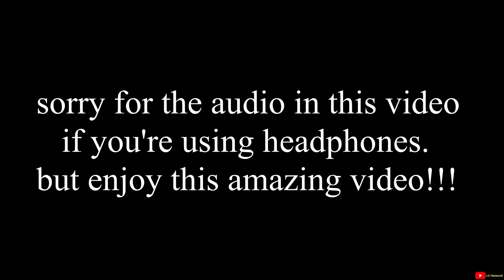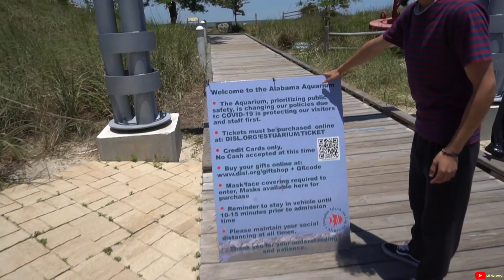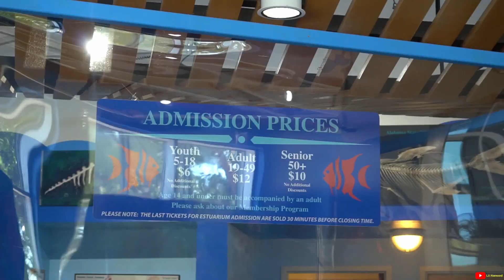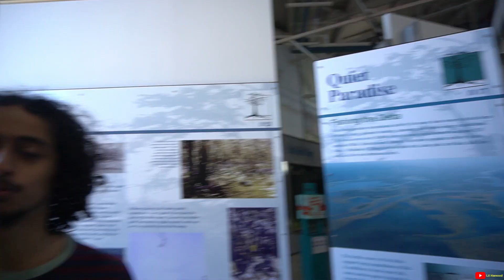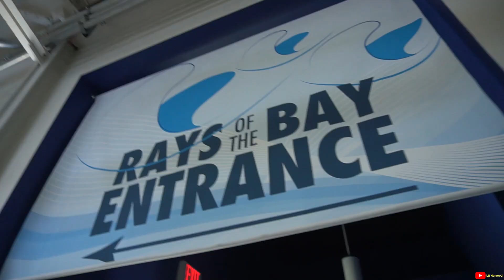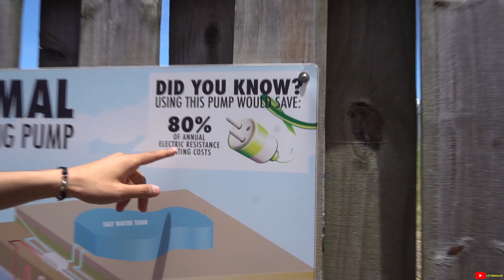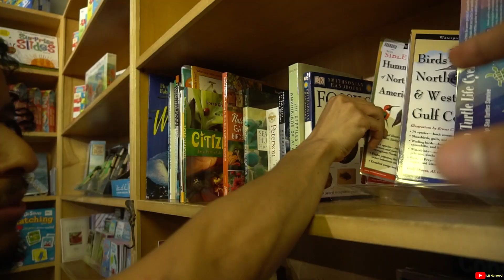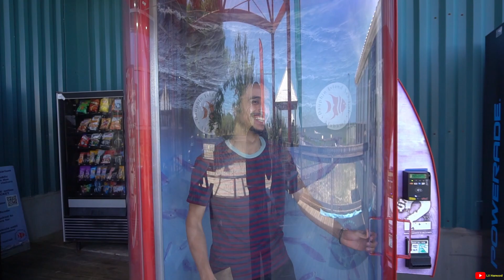Exploring An Estuarium!!!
I went to the Estuarium aka the Aquarium, it was a cool place!!! I love you all.